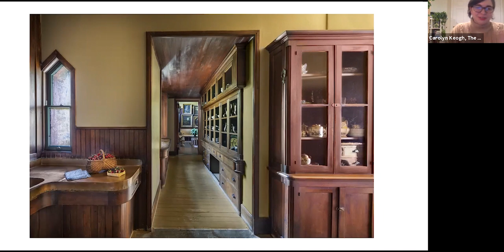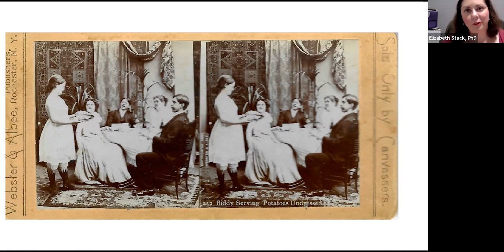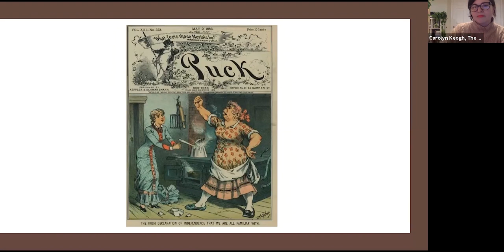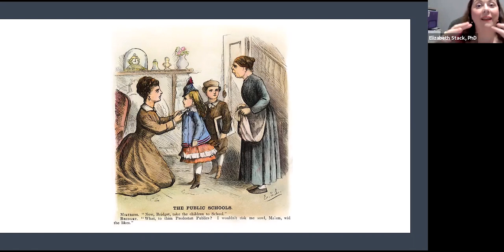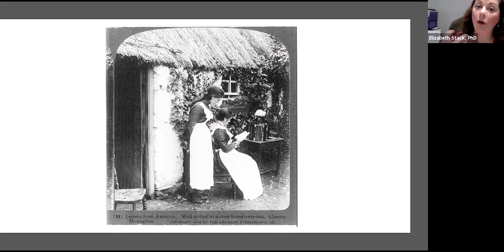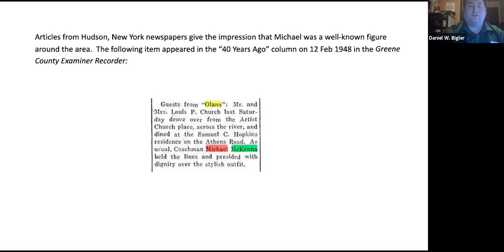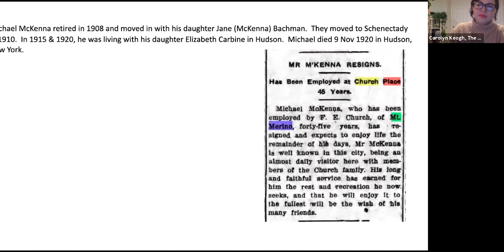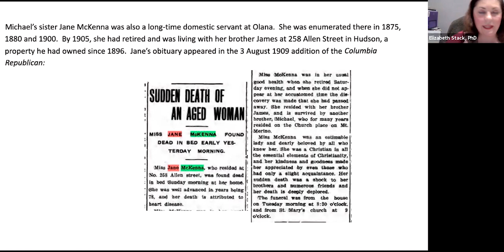Behind the Butler's pantry: OLANA and the Lives of Irish Servants in the Hudson Valley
Join Dr. Elizabeth Stack, Executive Director of the Irish American Heritage Museum in Albany, and Daniel W. Bigler, Historic Site Assistant at Olana State Historic Site, for a virtual presentation and conversation about the lives of Irish American servants hired at Frederic Church’s Olana. This conversation will use the Church’s history of employing Irish immigrants as a framework to consider the network of Irish domestic servants that existed in the region during the 19th century. Through their dialogue, the speakers will consider how Olana functioned as both a workplace and a home for Irish immigrants and take a broader look at the lives of domestic servants and the challenges they faced during this period.